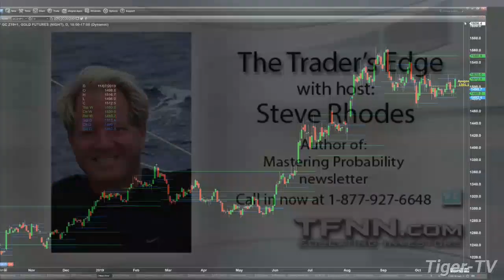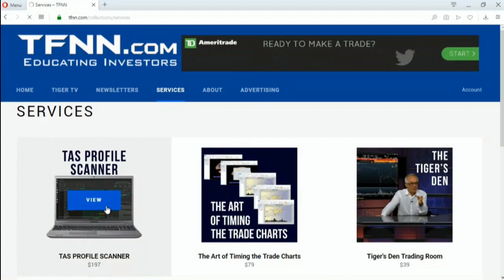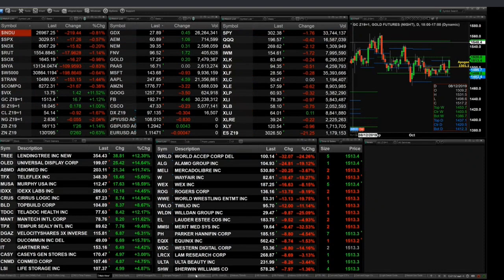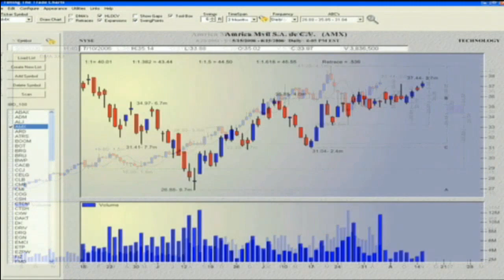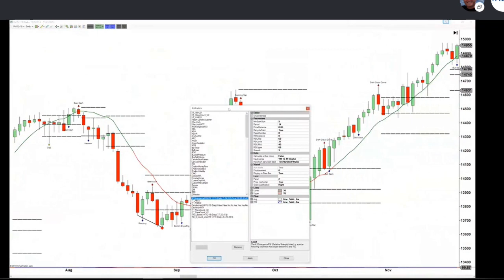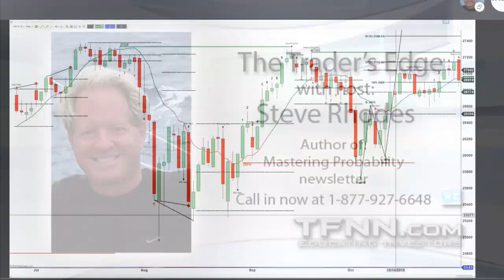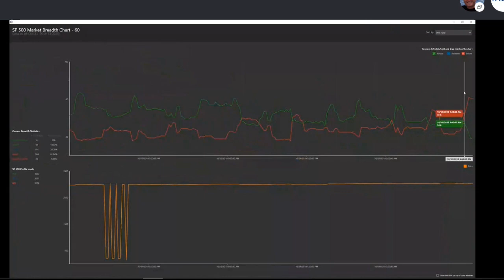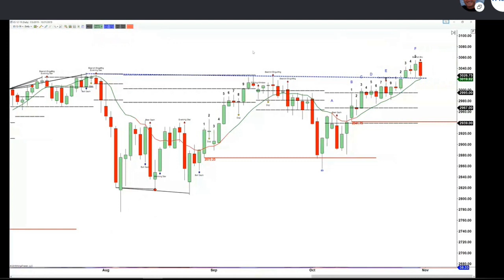Thursday October 31, The Trader's Edge with Steve Rhodes on TFNN - 2019